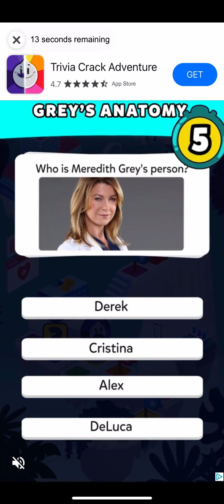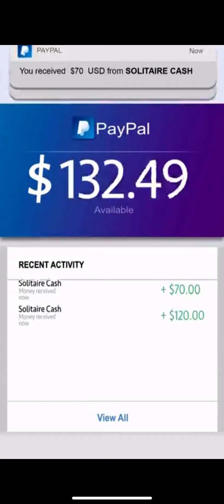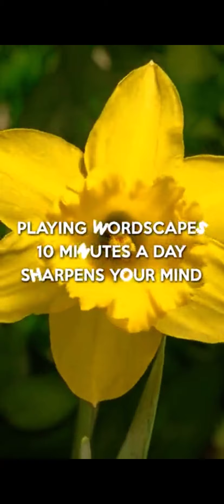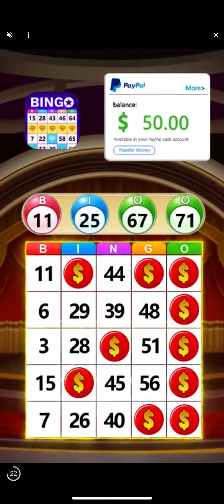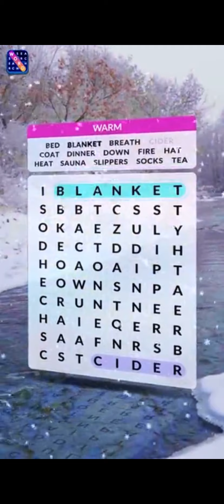Wheel of Fortune Free Play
It’s time for the Wheel of Fortune Free Play! In the last free play video, I won $83,650 in 5 games! How much cash will I win in 5 games? Will I reach the $100k mark? Remember that God loves you and he’s got a plan for you! Wash your hands and be safe from COVID-19! Have a great Sunday, this week will be Family Feud Decades themed!